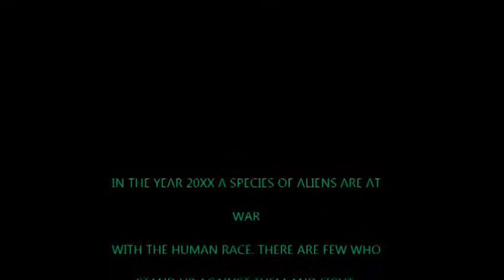PEACE WALKERS 20XX A D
MAN VS ALIEN IN THE GRIM DARK FUTURE